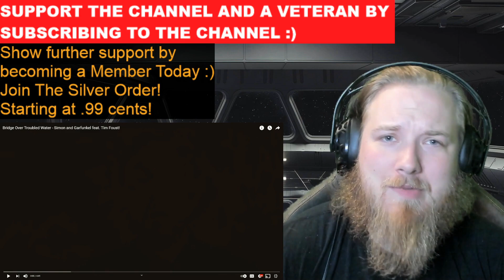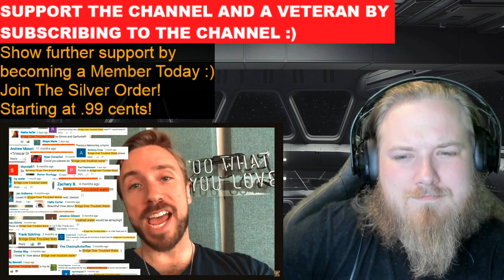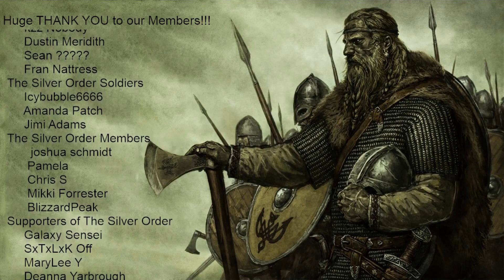Bridge Over Troubled Water - Simon and Garfunkel feat. Tim Foust! REACTION!!!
Crew 2
Destiny 2
Fortnite
For Honor